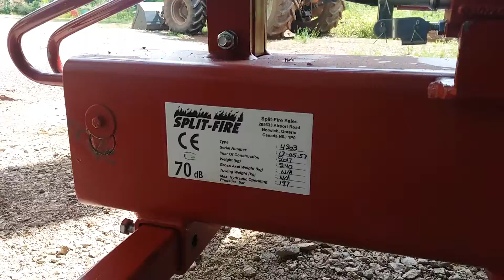fendeuse Split-Fire model 4203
Arrivée et test